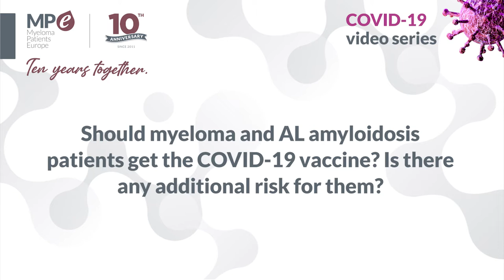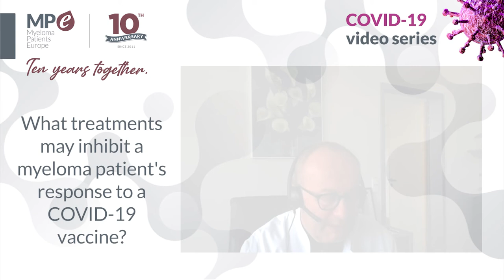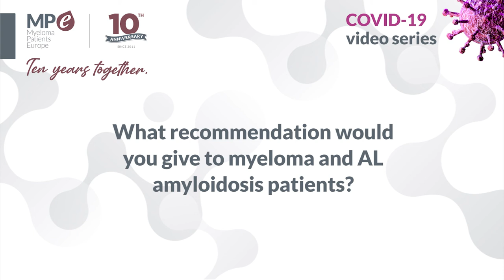Covid video series | Covid-19 vaccine for myeloma patients: risk and recommendations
Dr Hermann Einsele, Director of the Department of Internal Medicine II at the Würzburg University Hospital, Germany, explains for Myeloma Patients Europe (MPE) the risk and recommendations of the COVID-19 vaccine for myeloma and AL amyloidosis patients.